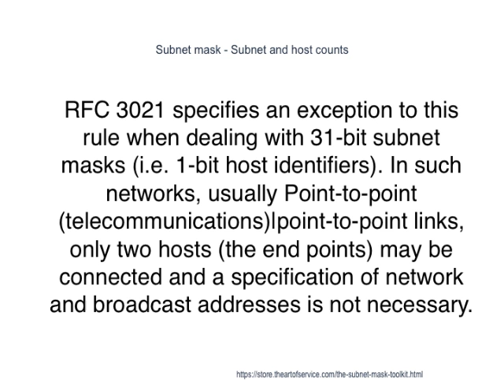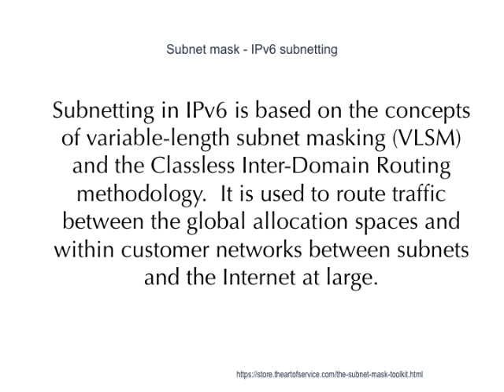subnet mask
In such networks, usually Point-to-point (telecommunications)|point-to-point links, only two hosts (the end points) may be connected and a specification of network and broadcast addresses is not necessary.